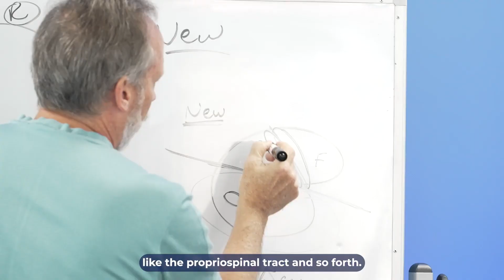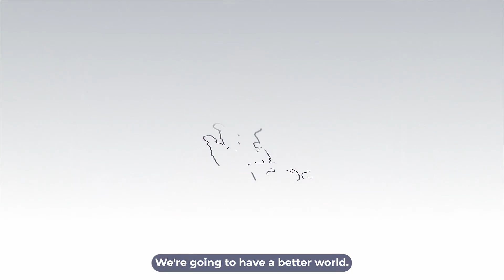Seminar Highlights - Michael Hall, DC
Highlights from Dr. Michael Hall's ICPA class, The Pediatric Nervous System: Assessment and Techniques for Clinical Practice (previously titled "Developmental Neurobiology")